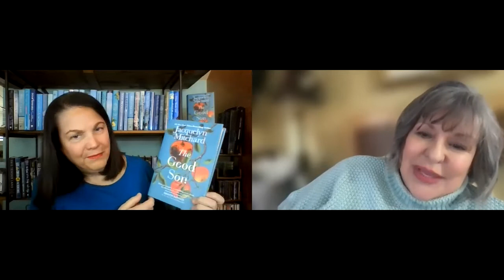Jacquelyn Mitchard: The Good Son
New York Times bestselling author Jacquelyn Mitchard talks to Carol Fitzgerald about her new novel, THE GOOD SON.

Stefan was 17 when he was sent to prison for the murder of his girlfriend. Three years later, he is released and his mother watches the community turn against him, while she grapples with her own son committing such a crime.

Jacquelyn talks to Carol about the struggles characters face when up against impossible emotions, and why she wrote the book in the first person. She says she had the first two sentences from the start; Carol calls them a great “cold open.”  They reminisce about THE DEEP END OF THE OCEAN, which was Jacquelyn's first novel and Oprah’s first Book Club pick. This was more than 25 years ago in 1996, the same year that The Book Report Network launched.

Book Discussed in this Episode:
THE GOOD SON by Jacquelyn Mitchard